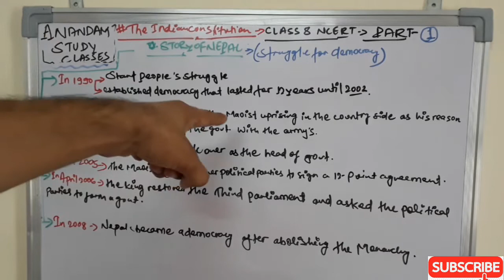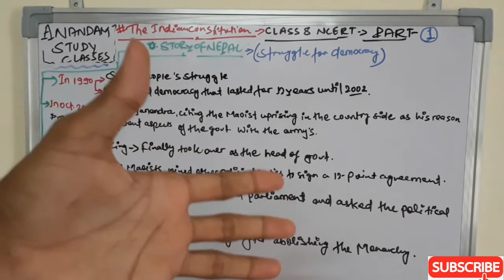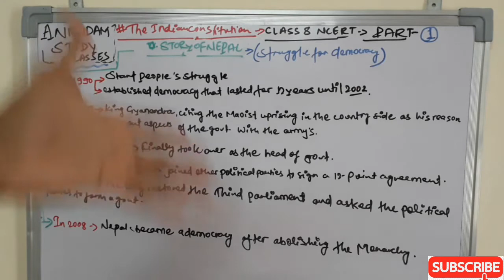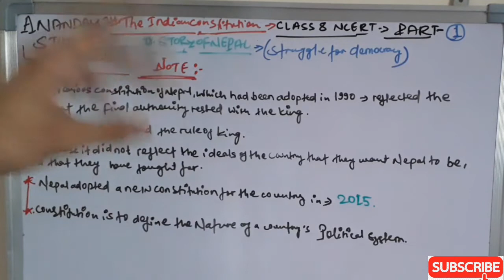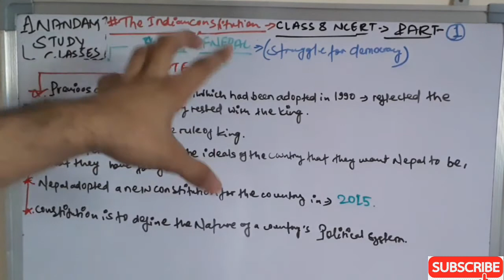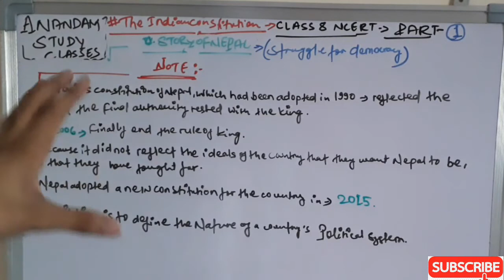The indian constitution| Class 8| Part 1| Story of Nepal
Hello everyone🙂. In this lecture we discuss about STORY OF NEPAL》 STRUGGLE FOR DEMOCRACY 🙏🙏🙏🙏🙏🙏🙏 : IF YOU UNDERSTAND THIS CONCEPT. SO PLEASE SEND ME YOUR FEEDBACK.🤝👍 STAYATHOMENEVERSTOPSTUDY ANANDAMSTUDYCLASSES👨‍🏫👨‍🏫🙋‍♂️✍🏻 Watch full video and understand all Concept✍🏻✍🏻. MEET AGAIN🤝🤝